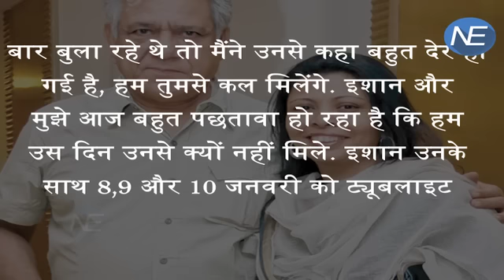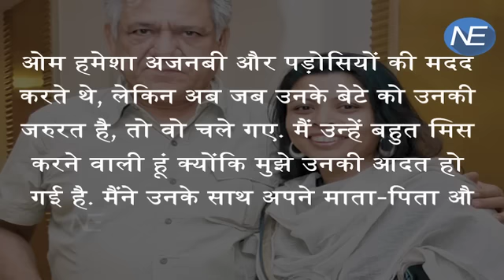Om Puri की मौत पर wife Nandita Puri का खुलासा, Death से पहले ये हुआ था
Om Puri's death shocked the entire fraternity. The veteran actor passed away on Friday morning after suffering from a cardiac arrest. When the police arrived at Puri's residence in Oshiwara, his body was found lying on the floor, with an injury on his head.